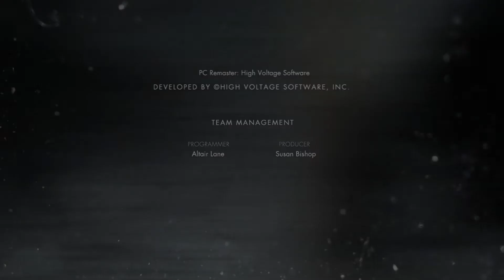Let´s play: "INJUSTICE: GODS AMONG US" Zod mit Abspann - kniet nieder vor Zod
Kniet Nieder vor Zod!!! Muss ich erwähnen, dass man den Satz recht häufig in diesem Video hören wird? Des Weiteren habe ich endlich entdeck, wozu die rechte Schultertaste gut ist^^ Stichwort Umgebungsinteraktion

Bitte keine ausgefeilten Supermoves oder Ähnliches erwarten - ich zocke auf dem Schwierigkeitsgrad "Leicht" und es geht mir eher darum, den Abspann zu sehen (beinahe so, wie ich früher unzählige Male Streetfighter 2 durchgezockt habe)Wer mehr von meinen eigenen Spielen sehen will, dem möchte ich folgende Playlist nahelegen auch meine Itch.io-Seite unterstützt mich auf Patreon könnt ihr mir auch auf Facebook folgen